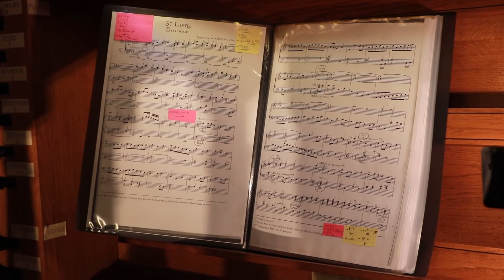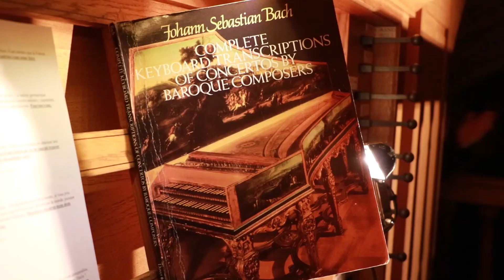프랑스 - 파이프오르간 콘서트 (Willy Ippolito's Organ Concert in Noisy le Grand)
This is the special video for our friend, Willy Ippolito at église Saint-Sulpice-et-Notre-Dame in Noisy-le-Grand which took place on 8th December 2019.